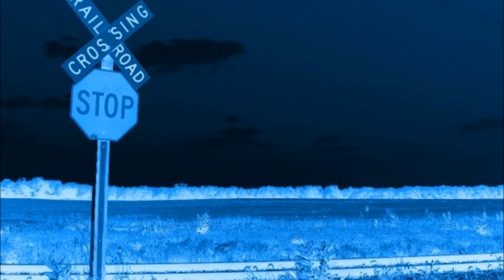Jake Pearson - Stop